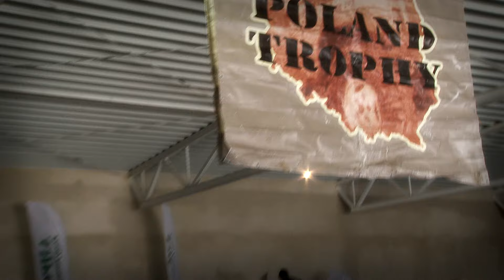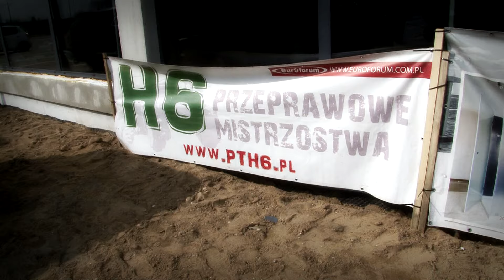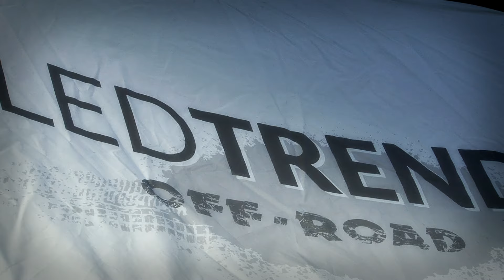KpMOR 2017 by 4x4 Event PL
Chcesz nam pomóc?

Przekaż 1% podatku na utrzymanie i rozbudowę naszego toru. To nic nie kosztuje!

Podczas wypełniania formularza PIT wpisz KRS: 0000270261 oraz jako cel szczegółowy: TOR 4x4 DZIKOWIEC 4407